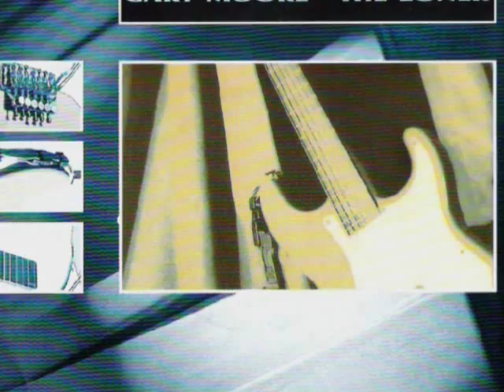Gary Moore All Messed Up (Live In Stockholm 1987)